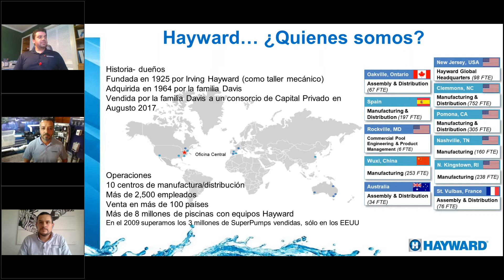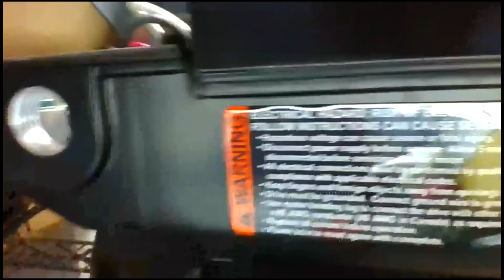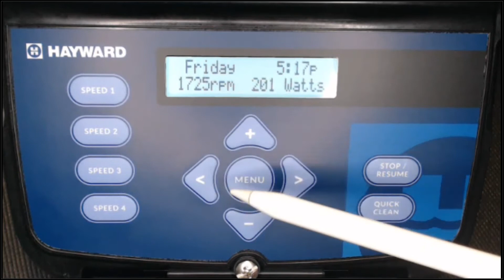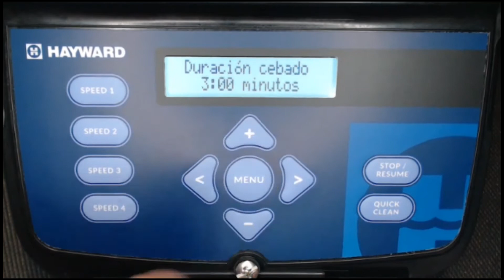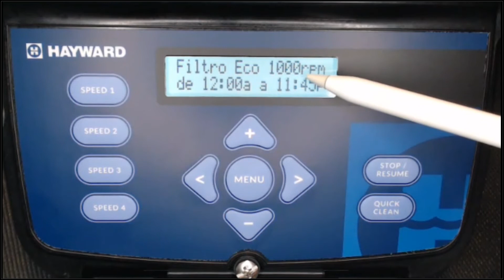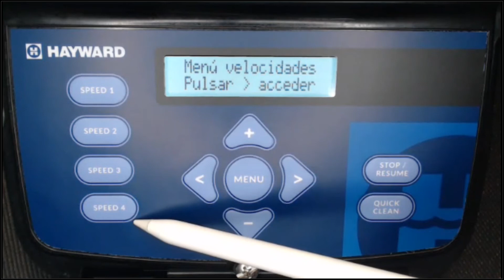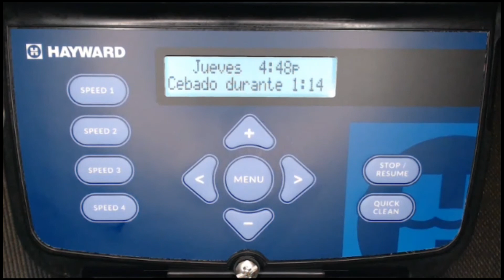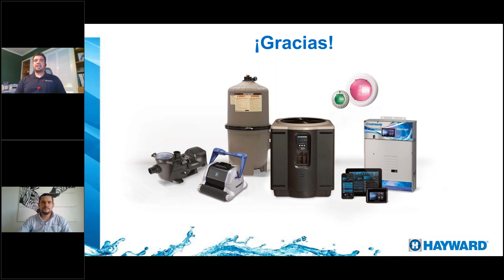Hayward En Vivo, Instalación y Programación de Bombas VS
Presentación en vivo de la programación paso a paso para las bombas de velocidad variable Hayward.